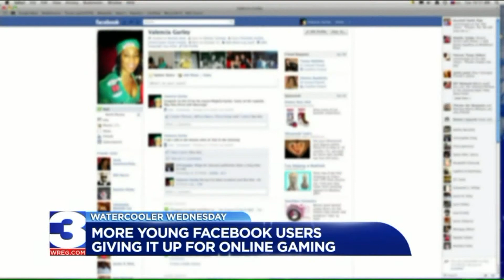Watercooler Wednesday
No description.